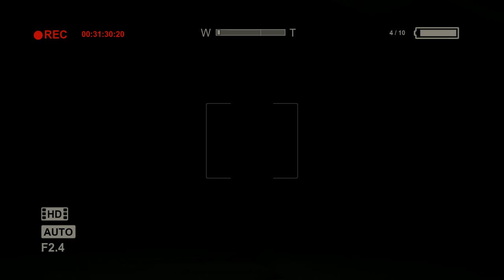Outlast part 3